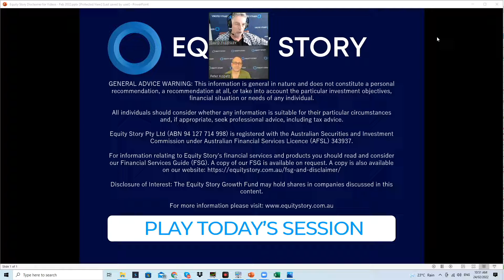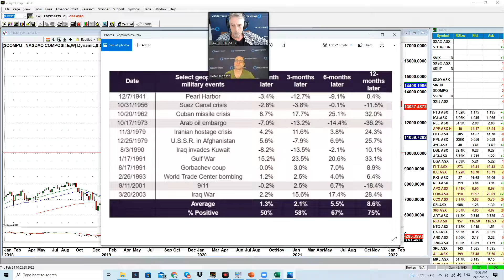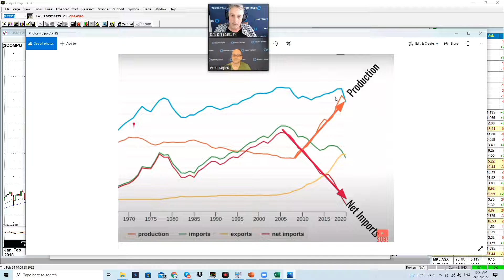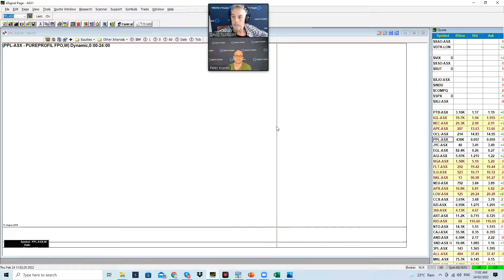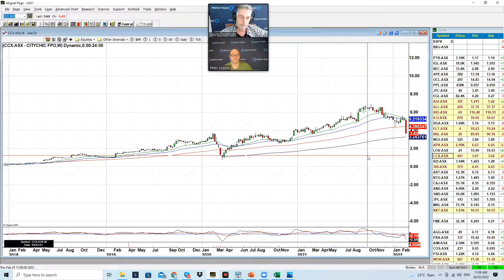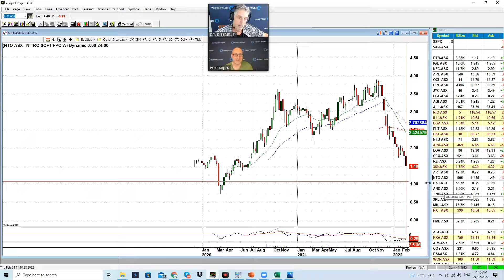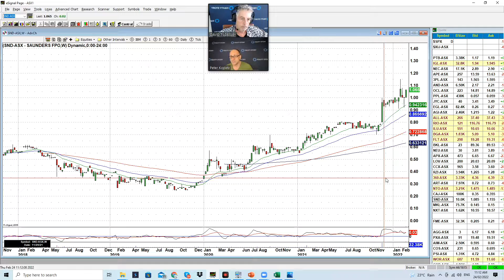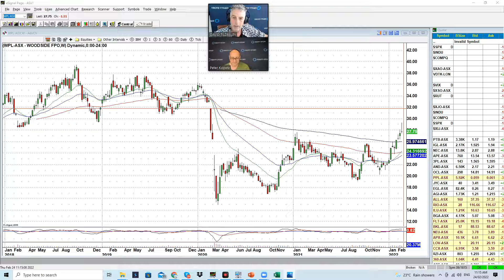Daily Trade Watch Podcast with Dave and Wolfie: 24 February 2022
Daily Trade Watch Report: 24 February 2022 – Lead Analyst Dave Tildesley and Equities Analyst Peter Kopetz join forces to bring you 100% independent recommendations of the best shares to buy today, the shares to hold and the shares to sell. If you want to get the best recommendations for how to invest in Australian stocks based on full technical and fundamental analysis each day, Trade Watch is a 'must view' video.

In this video, Dave and Pete talk historical market reactions to war, as well as more stocks that need to go on the watch list.